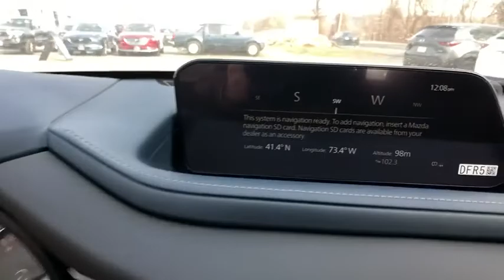2020 Mazda CX-30 Brookfield, Ridgefield, New Milford, New Fairfield, Danbury, CT M10087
Jet Black New 2020 Mazda CX-30 available in Danbury, Connecticut at Colonial Mazda. Servicing the Brookfield, Ridgefield, New Milford, New Fairfield, CT area.

Colonial Mazda
100 Federal Rd,

Jet Black 2020 Mazda CX-30 AWD 6-Speed Automatic I4/br/brRecent Arrival! 24/31 City/Highway MPG